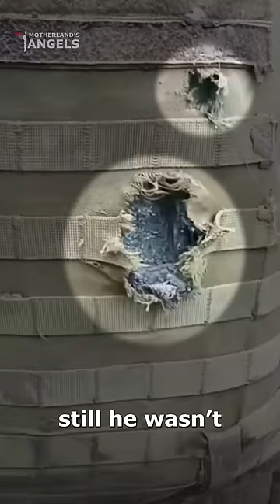Blessed Ukrainian Soldier